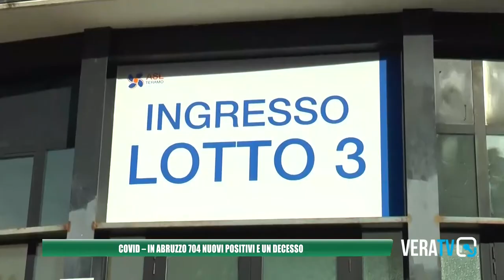Covid - In Abruzzo 704 nuovi positivi e un decesso